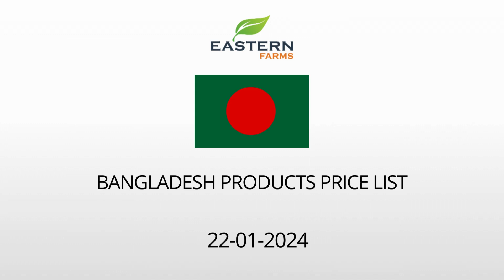BANGLADESH | AL AWEER MARKET DUBAI WHOLESALE PRICE 22-01-2024 | FRUITS & VEGETABLES